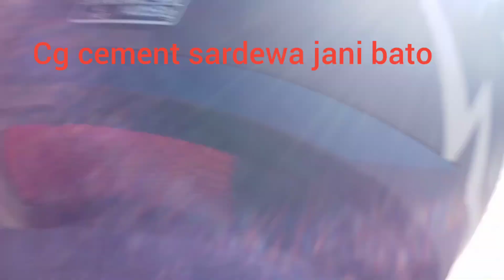Mujhung Vhalukhan to Tansen palpa ❤️ keep supporting guy's 💚🙏# Rana Vlog # NS200